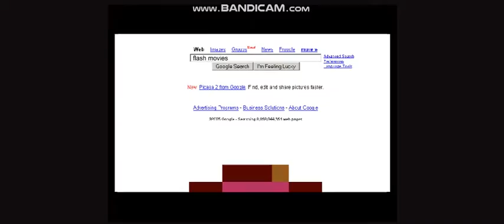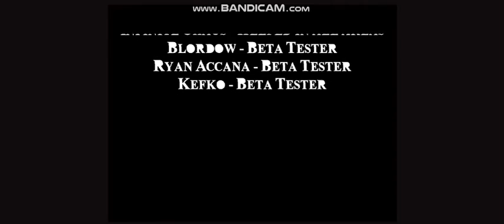Mario Jumps in (by Double-E) (Converted by MajorGenieKnightPony)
WOW! It could be great. or It could be better. or It could be complicated conditionally. Give Credits If You Want Rise of the Mushroom Kingdom 5.